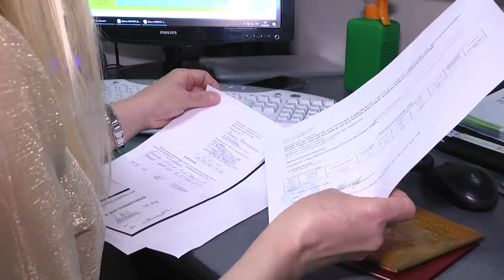2021-08-19 г. Брест. Материальная помощь многодетным семьям. Новости на Буг-ТВ.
Материальная помощь многодетным семьям по подготовке детей к школе.
С завершением лета на финишную прямую выходит и подготовка к учебному году. Внести в список все необходимое - еще только полдела, самое главное – найти в семейном бюджете средства. Если в семье не один школьник, а два, или больше, то все хлопоты и затраты   растут в геометрической прогрессии. Но в этот ответственный период многодетные семьи не остаются один на один со своими проблемами – в управлении по труду, занятости и социальной защите Брестского горисполкома уже сейчас можно и нужно получить финансовую помощь, главное успеть до 31 августа. Куда обращаться и  какие документы потребуются - расскажет Людмила Лагодич.